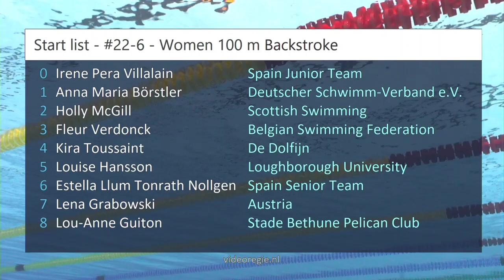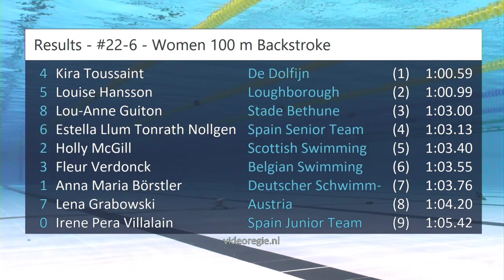#22-6 - Women 100 m Backstroke - RQM 2023 | Zwemmen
RQM 2023 - #22-6 - Women 100 m Backstroke